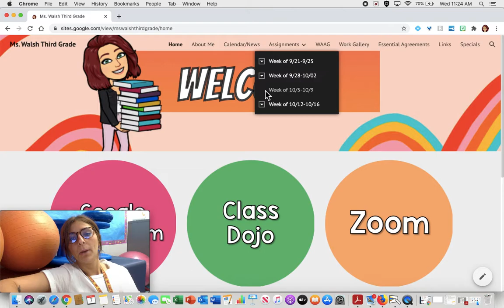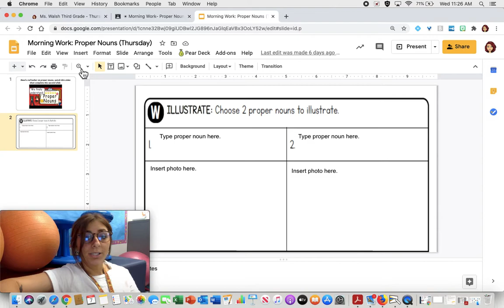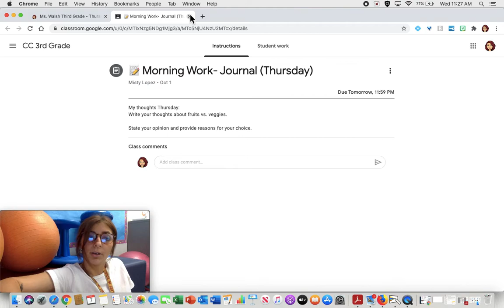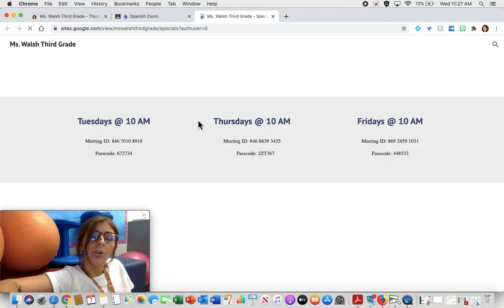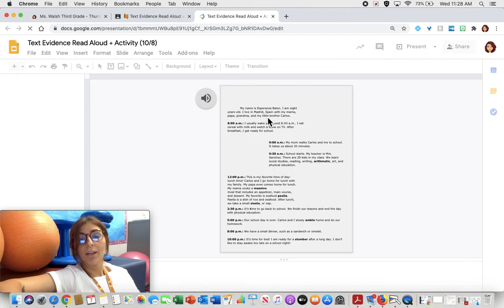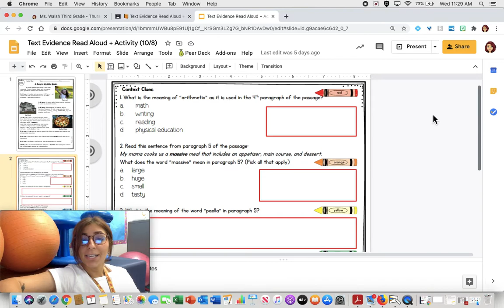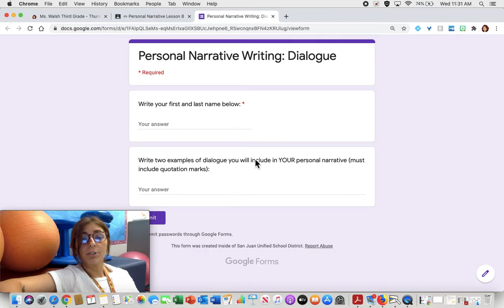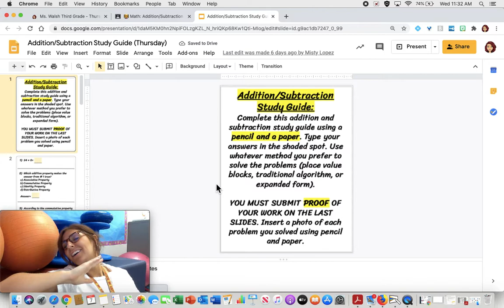Morning Message 10/8/20